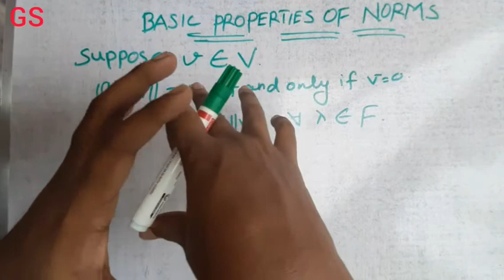Properties of Inner Product Spaces and Norms | Linear Algebra | Tamil | GS